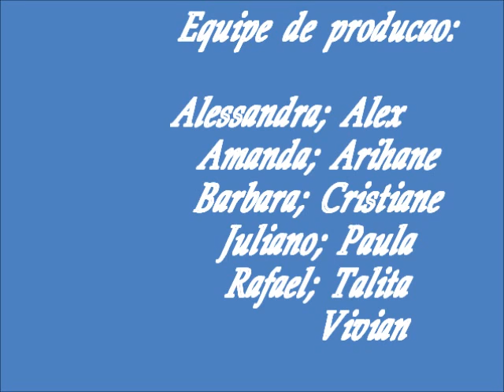making of trabalho da foto professora tainá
trabalho de fotografia da faculdade. credito aos amigos, Alex Marigo,  Alessandra Pereira,  Amanda Almeida,  Arihane Ol, Barbara,  Juliano Rodrigues, Paula de Araujo, Rafael Ferraz, Talita Terra,e Vivian. Foi ótimo trabalhar com vcs bj Cristiane Muller